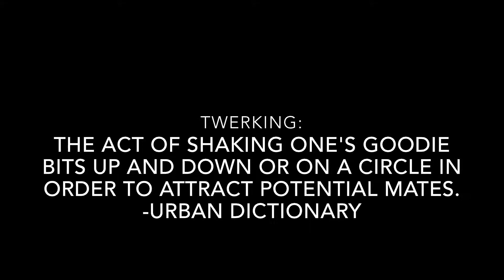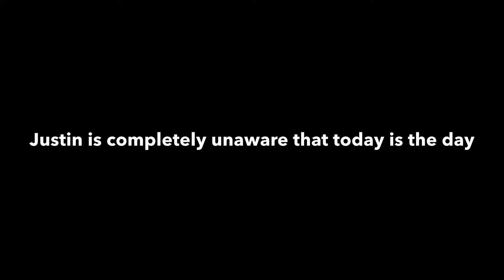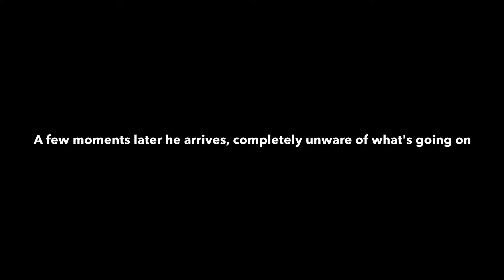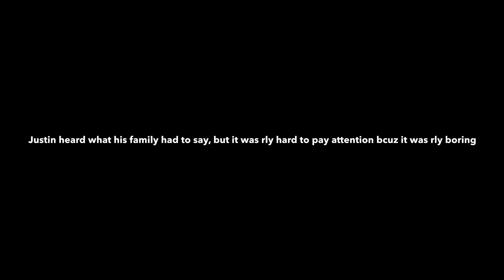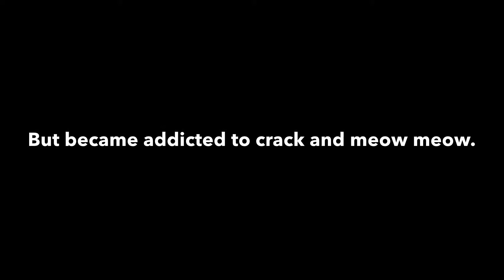Justin Strupczewski Mr. Haverford 2014